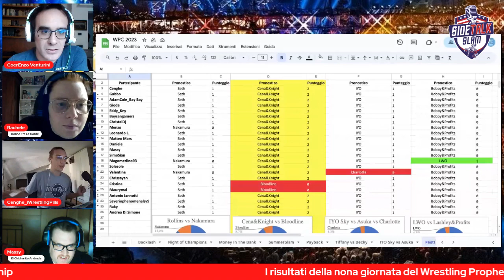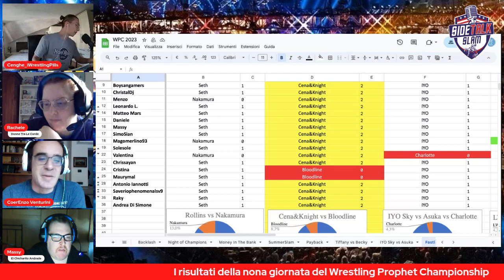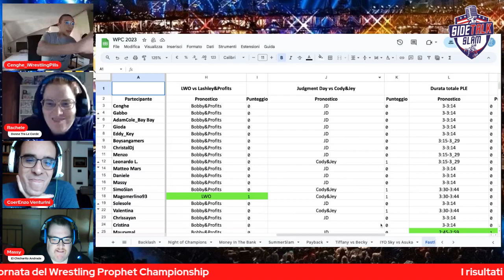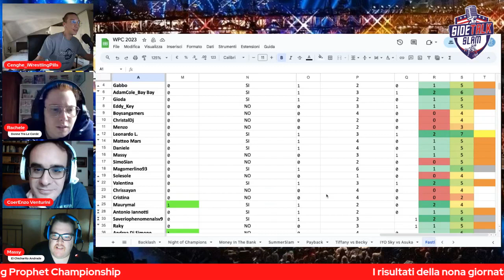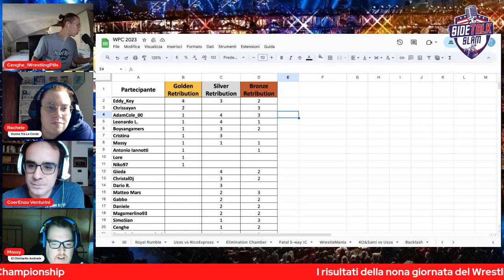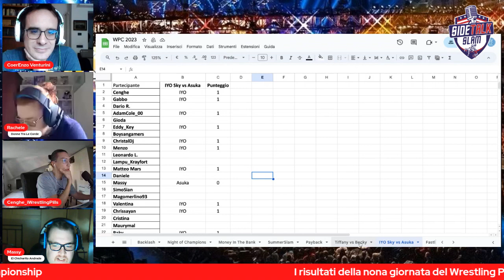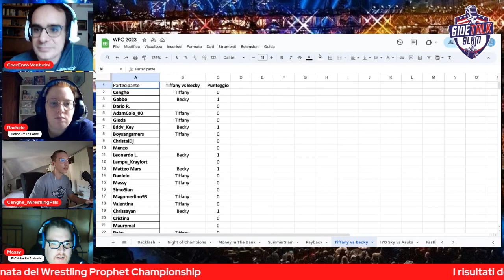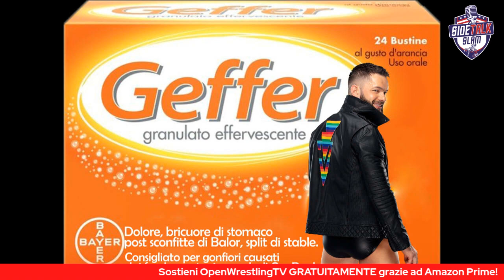SideTalk Slam #227 - Too Fast to be a Lane?